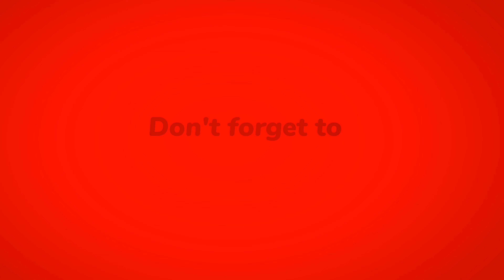4 Tyre Bicycle 😱😱 | New Experiment | DANISH EXPERIMENT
Guys , This is our First Video on My Youtube Channel , We Made A Four Tyres
Bicycle on The Public Demand. So I request my team to manage all the material required in this experiment. Then our team manage all the material for the experiment and we made this bicycle in the 20 days.

4 wheeler driving training
4 wheeler driving
4 wheeler car
4 wheeler scooter
4 wheeler driving test
4 wheel drive
4 wheeler
4 wheel bike
4 wheeler driving license online application
4 wheel
Mr beast
mr beast
mr beast hindi
mrbeast
mrbeast hindi
mrbeast gaming
mrbeast reacts
mr beast philanthropy

so, please guys support us for increase our courage.
thankyou 🤗🤗